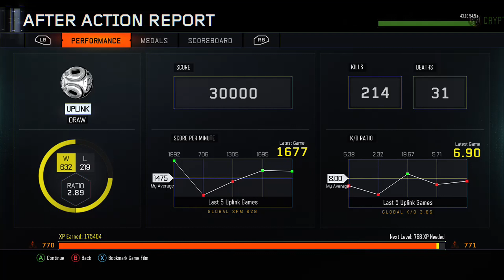The Best of Black Ops 3 Montage